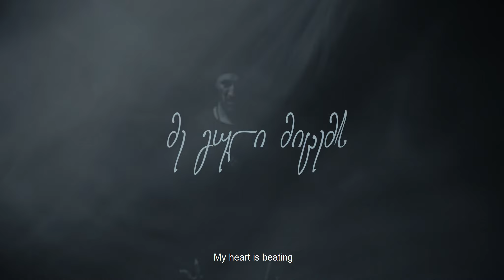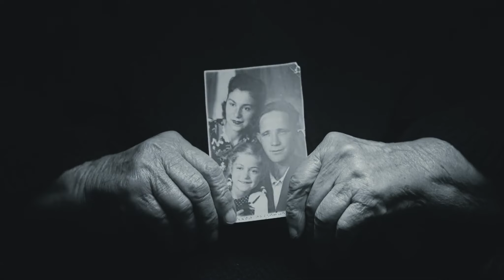მე გული მიცემს / My heart is beating / Lasha Meunargia & Levan Miqeladze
არა ძალადობას
no violence. no war. peace.
ვიდეოს ავტორი და რეჟისორი  ლაშა მეუნარგია
Directed by Lasha Meunargia
მუსიკის ავტორი ლევან მიქელაძე, ლაშა მეუნარგია
ტექსტი ლაშა მეუნარგია